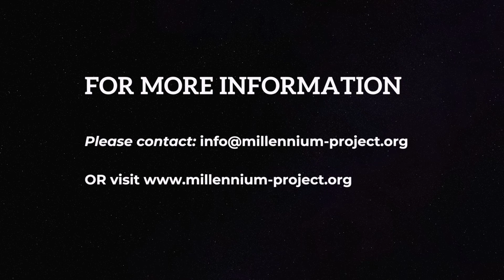Transition from Narrow to General Artificial Intelligence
Jerome C. Glenn, Founder and CEO of The Millennium Project, explains why we need to study the transition from NARROW to GENERAL Artificial Intelligence now in order to get the initial conditions right in this short video made by The Millennium Project.